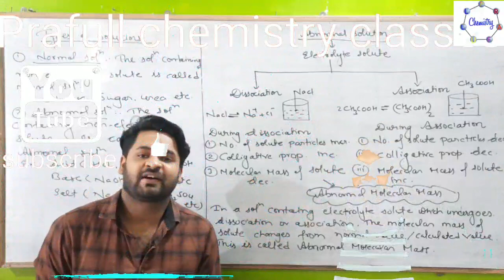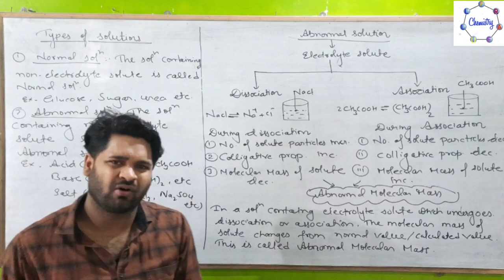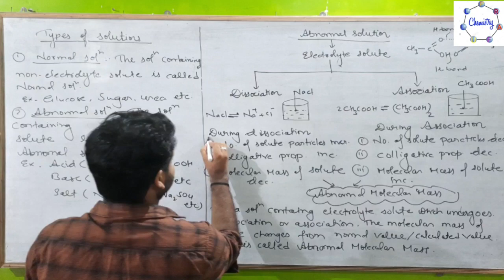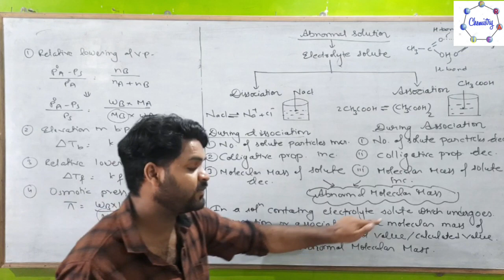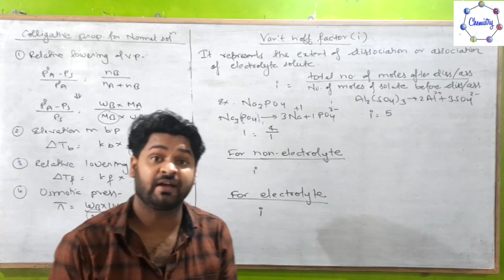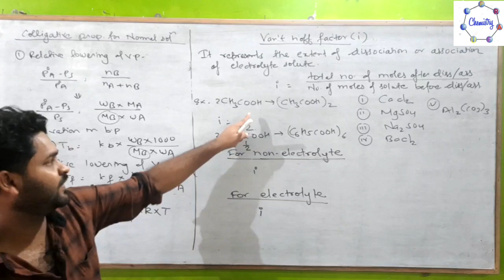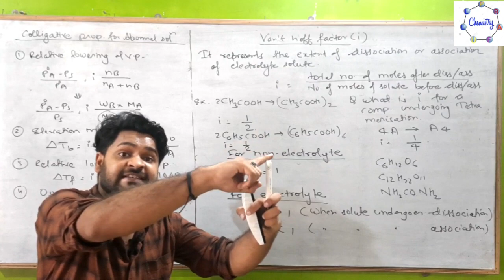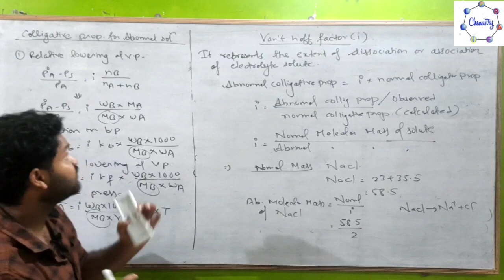Class12:Chapter-2:Solution:Lecture-22:Abnormal Solution|Abnormal molecular mass |Van't hoff factor